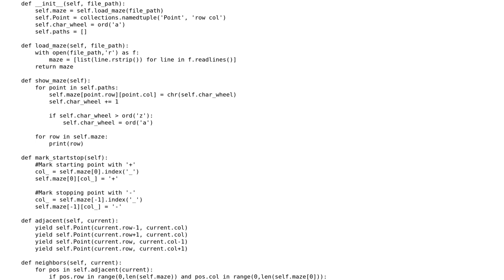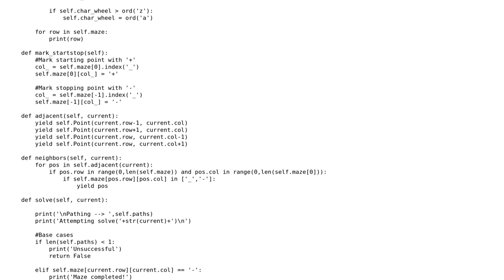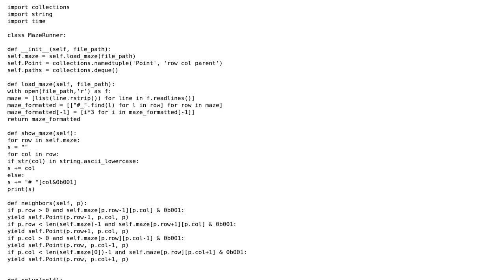Code Review: 2D Maze solver using recursion in Python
With thanks & praise to God, and with thanks to the many people who have made this project possible! | Content (except music & images) licensed under CC BY-SA | Music | Images & others | With thanks to user maxb user Apoorva Vinod user 200_success and the Stack Exchange Network Trademarks are property of their respective owners. You are responsible for your own actions.